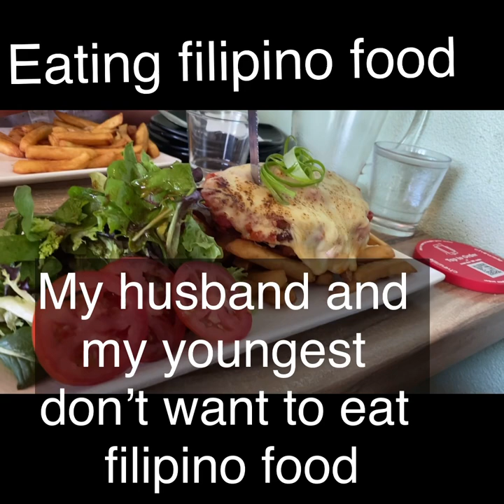My son prefers aussie food over filipino food